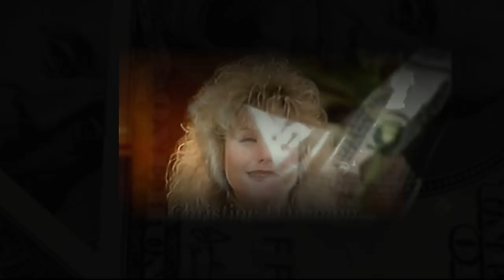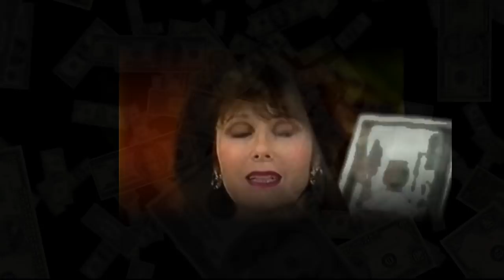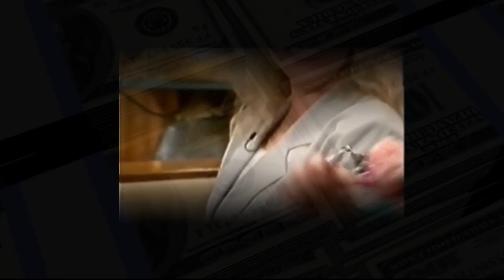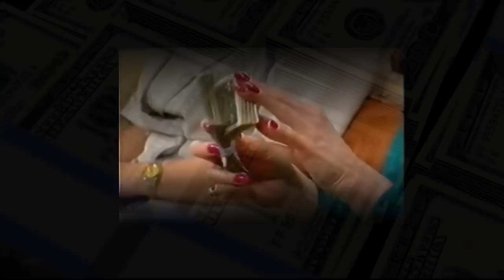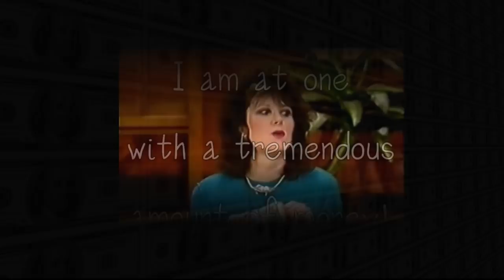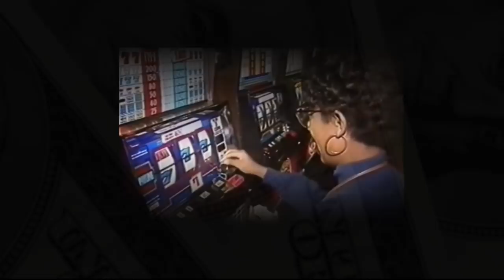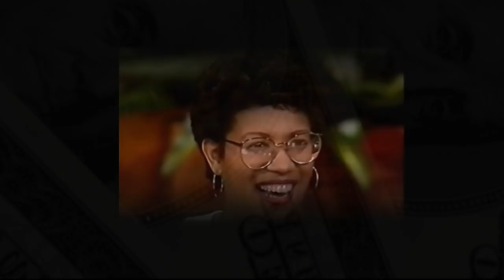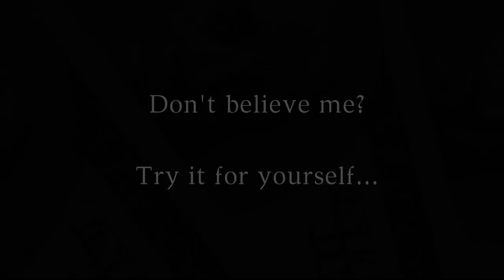How To Use Positive Energy To Attract Money! (This WORKS!)